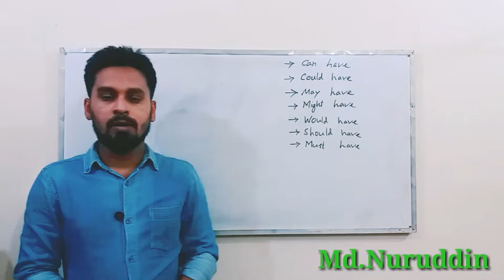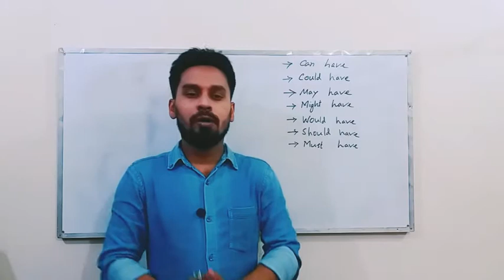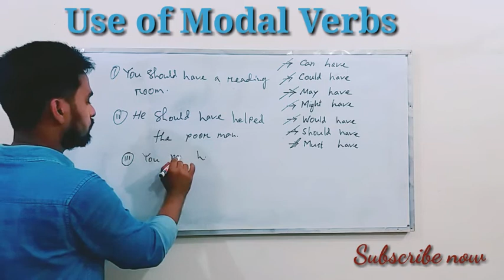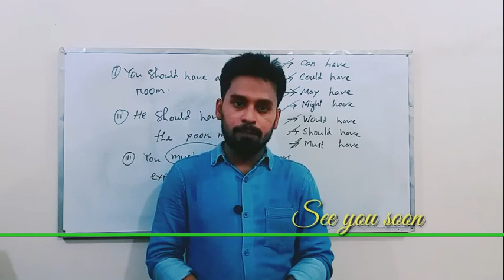Use of Modal verbs| Modal Auxiliary verbs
Use of modal auxiliary verbs|Modal Auxiliary verbs| Thy Lighthouse